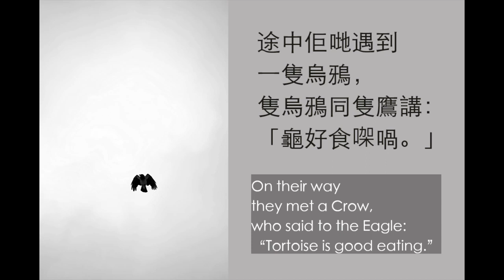Cantonese audiobook (粵語有聲書): The Tortoise and the Birds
龜同雀

有隻龜想搬去第度住，就拜託一隻鷹送佢去自己嘅新居，話到咗之後會畀返一份豐厚嘅酬勞佢。隻鷹應承咗佢之後，就抓住佢個龜殼，帶佢飛咗上天。

途中佢哋遇到一隻烏鴉，隻烏鴉同隻鷹講：「龜好食㗎喎。」隻鷹就答：「個殼太硬啦。」烏鴉就答：「撞落啲石頭度，好快就碎晒㗎啦。」隻鷹明佢係咩意思，就喺半空鬆開隻龜，等佢跌落一嚿尖石上面，然後同隻烏鴉兩個盡情食咗一餐龜肉。